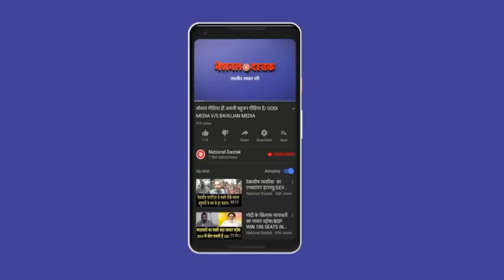दलित बहूजनो के लिए खबर/ News today